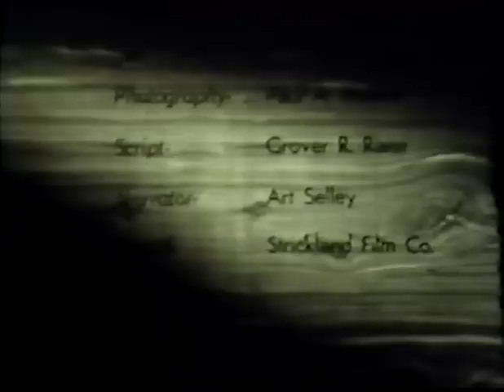The Southeastern Bench Show and Field Trials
We are delighted to present this video of the Cleveland, Tennessee Fox Hunt that was filmed circa 1950. This was made by the state of Tennessee as a promotional film and features the Cherokee Hotel, as well as Cleveland dignitaries including Johnny Dunlap -- the former owner and operator of Cleveland Creamery, director of Cherokee Valley Bank, real estate appraiser and broker and member of the Bradley County Quarterly Court for 14 years. Do you recognize anyone else?